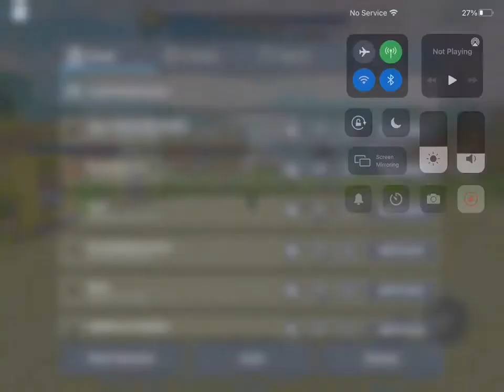Sonic SPEED Simulator IN Roblox!🤯